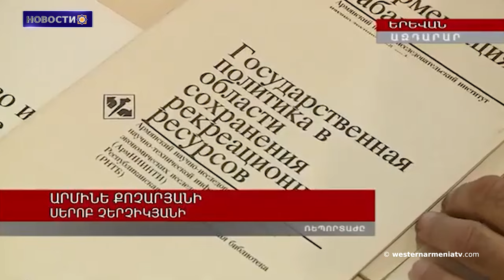Армянские пленные, содержащиеся в Баку, не военнопленные а жертвы геноцида: Луис Морено Окампо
1. Армянские пленные, содержащиеся в Баку, не военнопленные а жертвы геноцида: Луис Морено Окампо
2. Восточная Армения привержена выполнению договоренностей и ожидает того же от Турции: МИД
3. При обращении к историческому прошлому, ознакомьтесь с этими реалиями вне учебников Баку: «Гардман-Ширван-Нахиджеван»
4. Камни-драконы из древнего города Тиринкатар в Восточной Армении включены в предварительный список всемирного наследия ЮНЕСКО
5. Мемориал “Славы ‘ в Бердзоре
6. Уникальная библиотека, где хранится около 22 миллионов книг распущена правительством
7. На международном шахматном турнире гроссмейстер Айк Мартиросян завоевал серебряную медаль